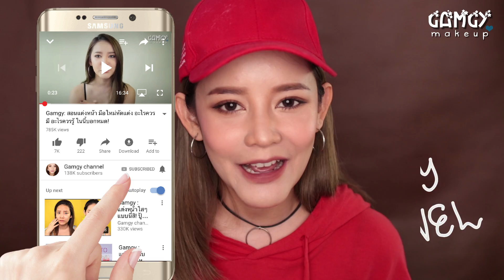HOW TO วัยรุ่นเกาหลีเค้าแต่งหน้าไปเที่ยวผับยังไง?ใช้ของถูกและดี หลักร้อย | gamgy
เครื่องสำอางที่ใช้ในวีดีโอค่ะ

- Vit C Bio Face Serum

- eSpoir Ultra HD Nude Liquid Powder Cushion SPF50+ PA+++

-Baby Kiss Healthy Pop Cheek Cushion

-M-Blithe Concealer #01 Honey

-Srichand Glowing Loose Powder

-Ucpl Hair Serum

-3ce eyeshadow palette

-golden rose mineral terracotta powder 09

-Innisfree Eye Contouring Stick

-Lovely Eye Perfect Gel Liner

-Cosluxe Eyeliner

-cute press nonstop beauty 8 hr blush 01 honeymoon

-Luxury Rose Hightlighter

-The Killer Lips